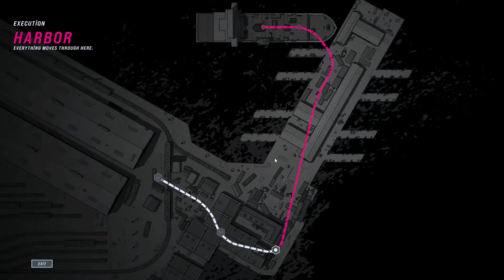John Wick Hex - PC Gameplay Part 9